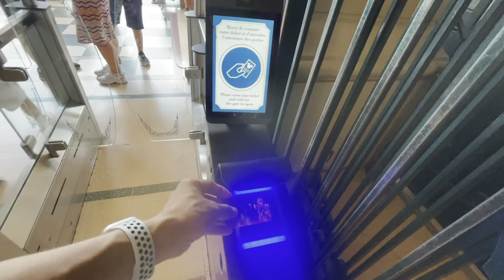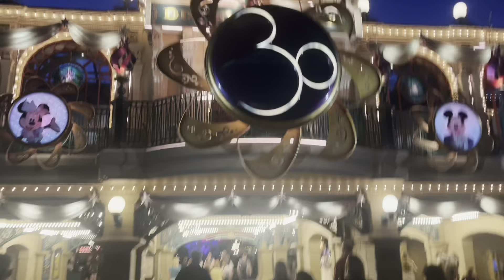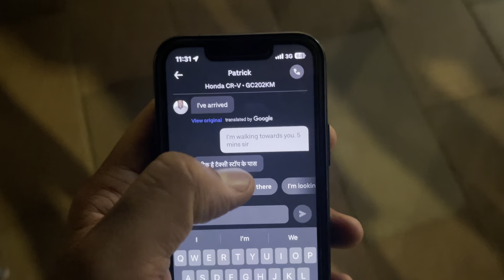Disneyland Laser show is Epic